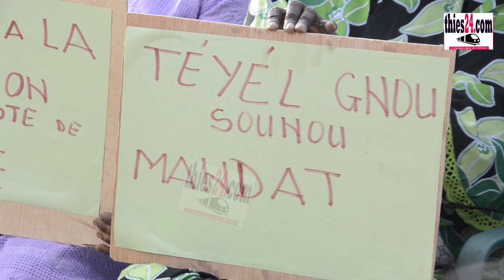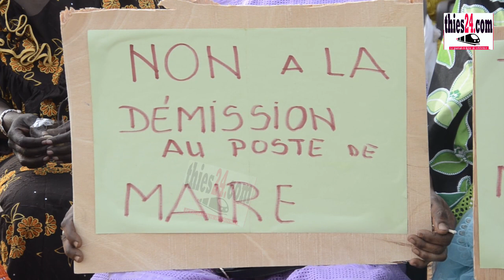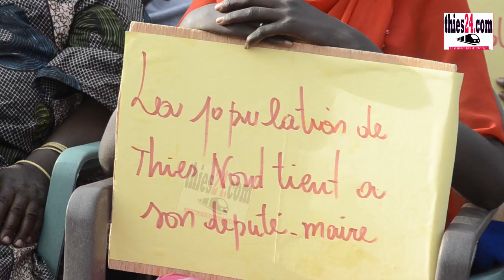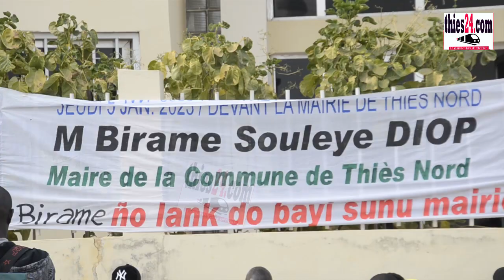Des populations de Thiès Nord, devant la mairie pour dire non à la démission de Birame Soulèye Diop